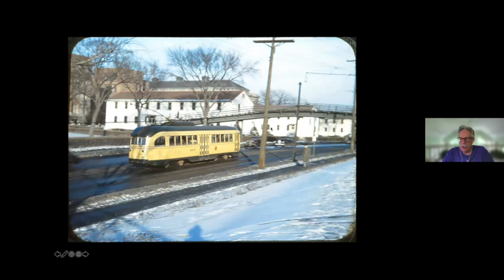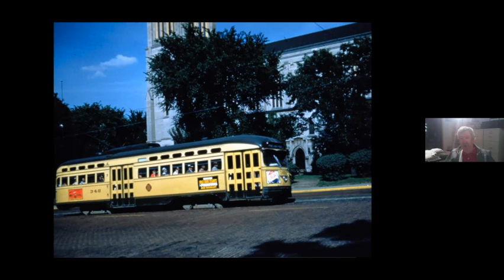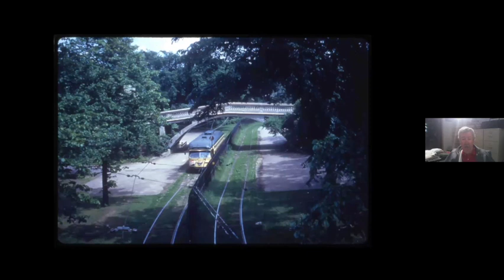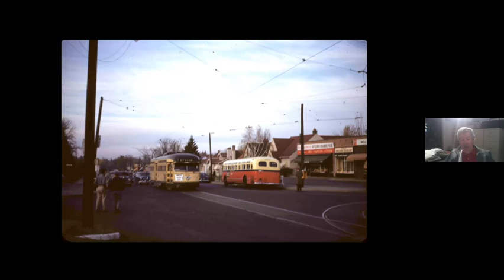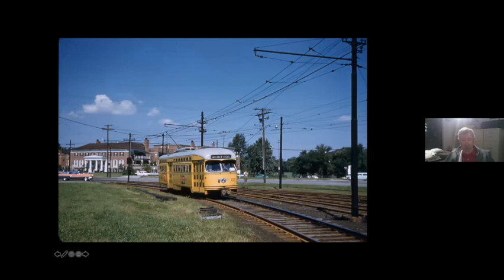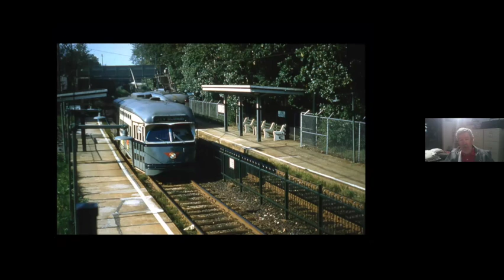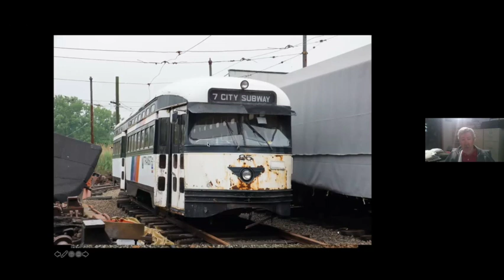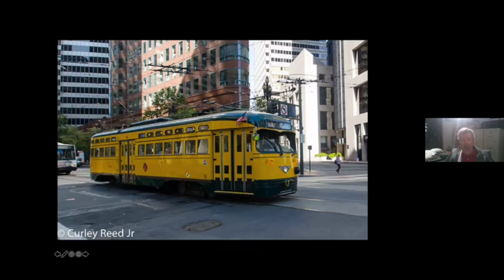The Long Careers of Twin Cities PCC Cars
TCRT PCCs went on to service in many other cities. Here's their stories. Narrated by Aaron Isaacs. Recorded from a Zoom meeting August 30, 2021.